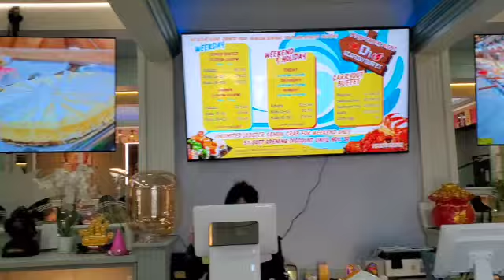D1 Seafood Buffet in Germantown Maryland D1 马里兰州日耳曼敦海鲜自助餐